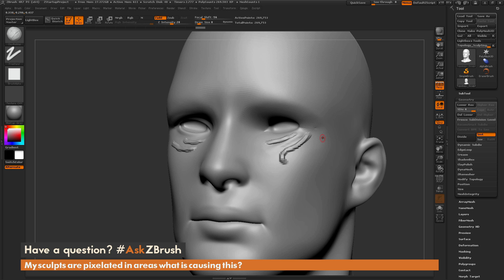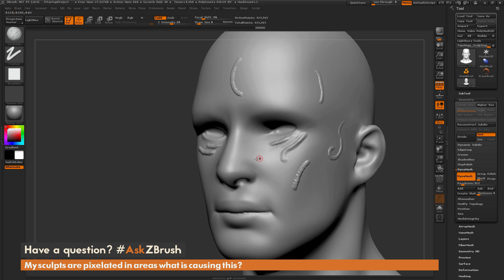AskZBrush - "My sculpts are pixelated in areas what is causing this?"